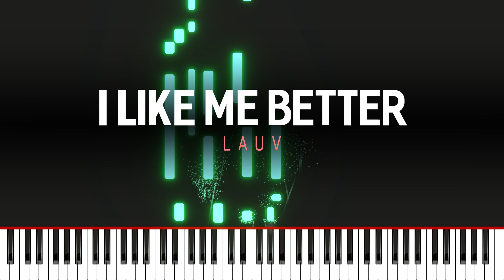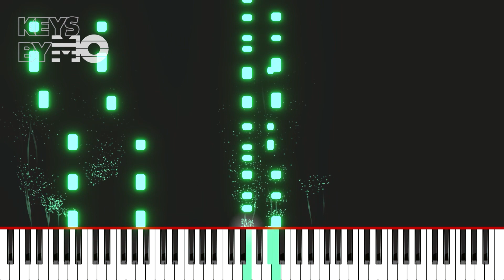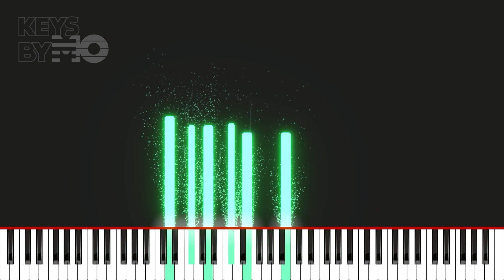Lauv - I Like Me Better (Piano Tutorial)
Synthesia
Keyscape
Piano Visualizer